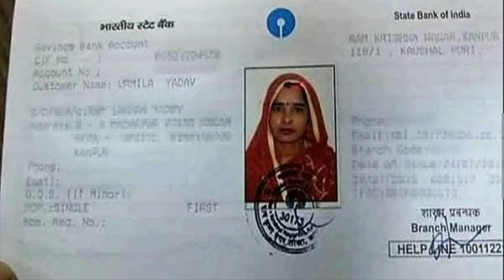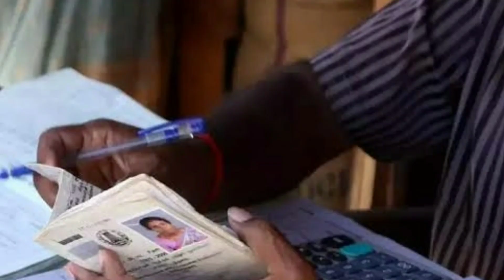Today breaking news odish || ration card money , free money government announcement in bank account